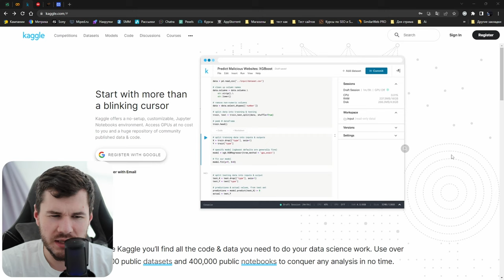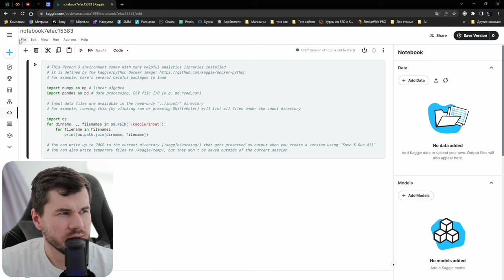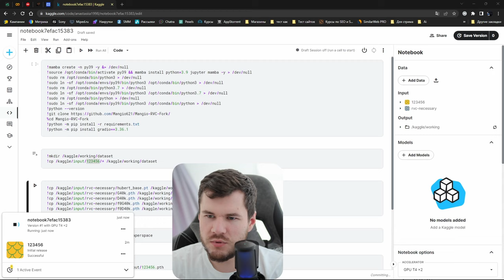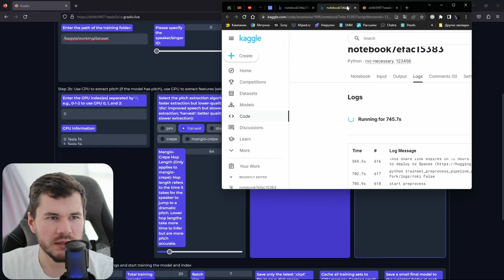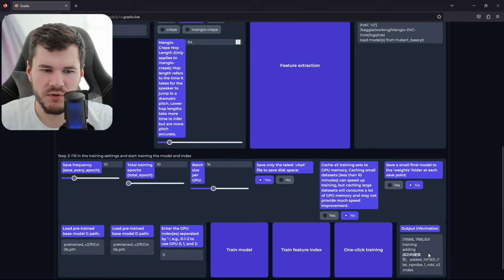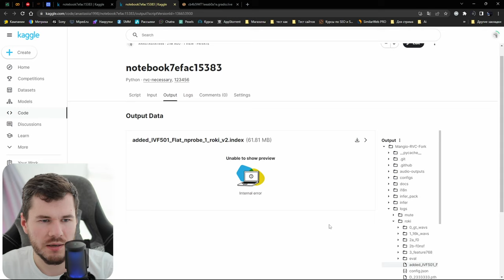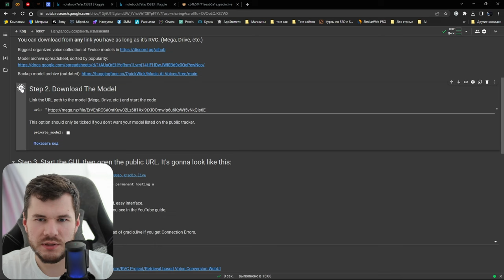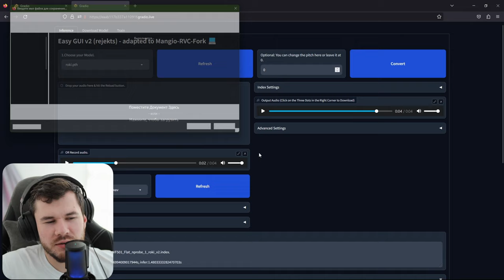Как сделать AI cover? Полная инструкция v2 (RVC + KAGGLE + COLAB)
Добро пожаловать на мой канал! В этом захватывающем видео я поделюсь с вами подробной инструкцией о том, как сделать кавер на любую песню и создать свою собственную голосовую модель. Вы узнаете, как использовать популярный сайт Kaggle для обучения голосовой модели и пройдете аутентификацию, чтобы подтвердить свой номер и получить доступ к инструментам Kaggle.

Затем я покажу вам, как использовать мощный инструмент Google Colab, чтобы взять вашу голосовую модель, обученную на Kaggle, и поменять свой голос на тренированный в Kaggle. Это удивительная возможность преобразовать свой голос во что угодно - от певца с глубоким баритоном до веселого тенора или даже волнующей женской вокалистки.

Следуя моим пошаговым инструкциям, вы сможете создать потрясающие каверы на свои любимые песни и добавить свой собственный уникальный стиль в музыку. Этот процесс может быть невероятно вдохновляющим и позволит вам раскрыть свой творческий потенциал.

Не упустите шанс научиться создавать невероятные каверы и преобразовывать свой голос с помощью профессиональных инструментов Kaggle и Google Colab.

Путь до папки с архивом голоса для тренировки: /kaggle/working/dataset

00:45 - Регистрация Caggle
02:13 - Как пройти верификацию и подтвердить номер
03:50 -  Настройка скрипта
09:30 - проблема, если не открывается ссылка (решение)
10:17 - открытие RVC
11:05 - настройка обучения
19:55 - скачивание модели
21:40 - используем colab для изменения голоса
23:10 - настройка скрипта на colab для запуска интерфейса
26:30 - преобразование голоса, настройка, получение дорожки с голосом
29:20 - конец